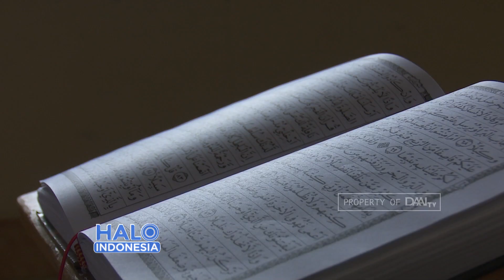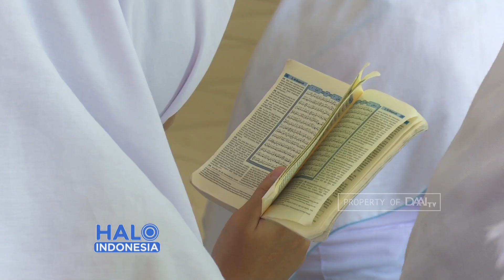PENGOJEK KELOLA PESANTREN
Dengan penghasilannya sebagai pengojek, Endang Irawan berhasil mengelola pesantren di kawasan Ciomas Jawa Barat.
Sosoknya membuktikan bahwa keterbatasan materi tidak menghalangi semangat untuk berkontribusi bagi sesama.